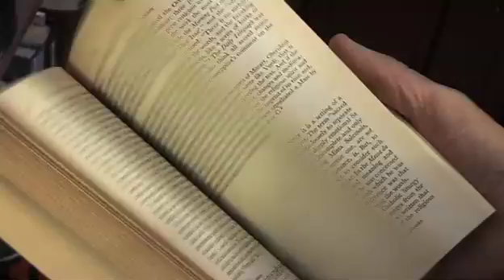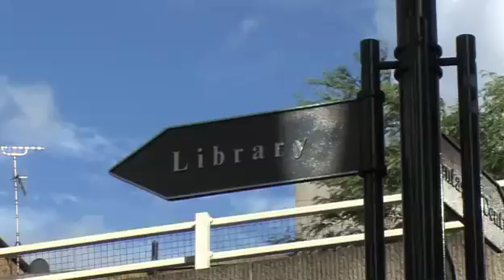Bibliomania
A glimpse of the world through a bibliomaniacs eyes whose sense of identity and place are linked to his books.